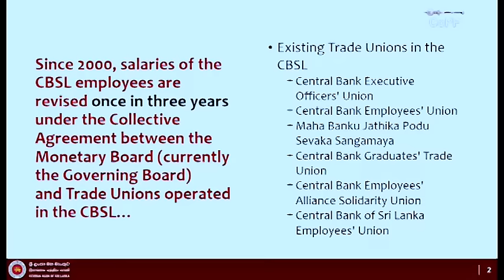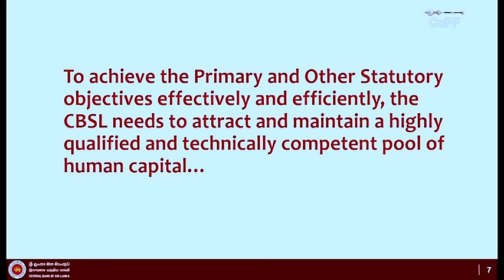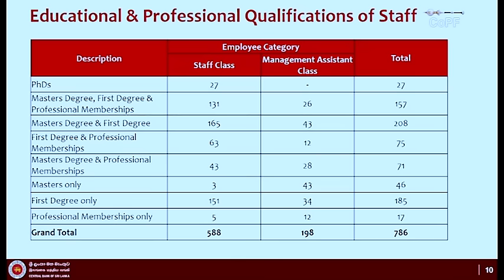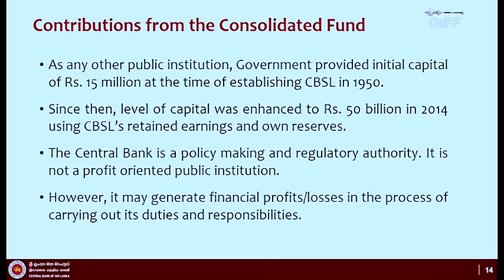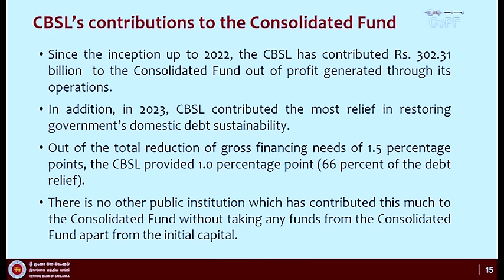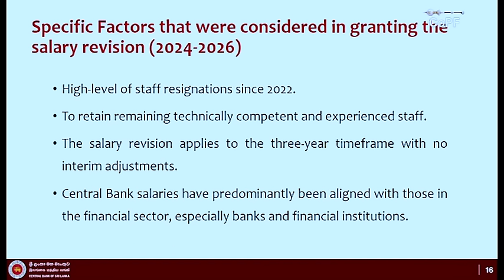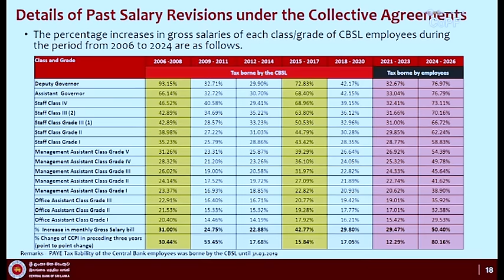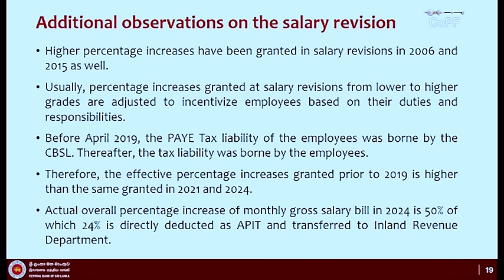පඩි වැඩිකිරීම ගැන මම මහ බංකු අධිපතිට කී කතාව මෙන්න.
පඩි වැඩි කරගැනීම ගැන මහ බැංකු අධිපති කී දේ "ආර්ථික අර්බුදයෙන් එළියට එනකොට හැමෝගෙම පඩි වැඩිවෙන්න ඕනේ"

සියළු ශ්‍රී ලාංකිකයින්ගේ ජීවිත ආලෝකමත් කළ හැකි දූෂණයෙන්, වංචාවෙන් තොර රටට වගකියන දේශපාලන සංස්කෘතියක් බිහිකිරීමේ සටනට ආචාර්ය හර්ෂ ද සිල්වා සමග අත්වැල් බැඳගැනීම පිළිබඳව ඔබට ස්තූතියි. වැඩි තොරතුරු දැනගැනීමට පහත සමාජ මාධ්‍ය ඔස්සේ සම්බන්ධ වන්න.

Hi, Thanks for joining Harsha de Silva in the fight towards an uncorrupt and accountable political system that strives to improve the lives of all Sri Lankans.